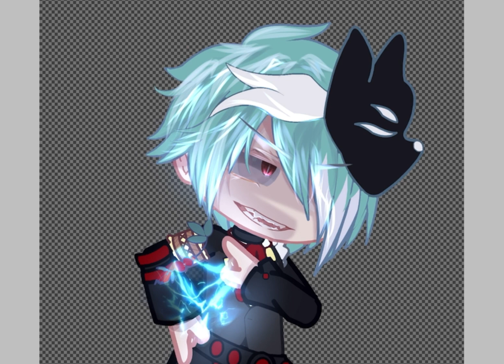Shading lightning! // ibispaint X Gacha Club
Subcount: 30.2k

APPS USED 4 EDITING🎥✍️:
-Gacha Life🚻      [
-IbisPaint X🎨      [
-Alight Motion🌀  [
-Capcut🔲            [
-Video Star🌟       [

SOCIALS🖇️:
-Tiktok❤️; @iuvxiee
-Roblox🖤; itsYuhgurl_Laylay (no longer active)

FT. Elizia
Sound🎧: (unknown)
Creds: trend??